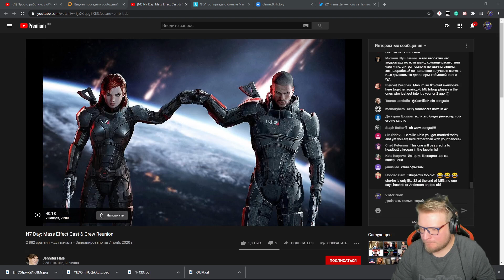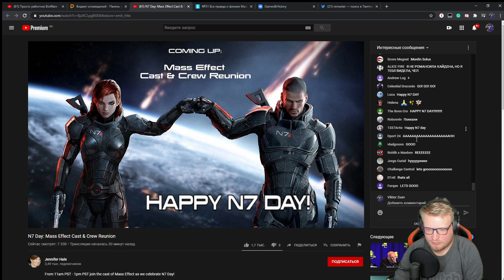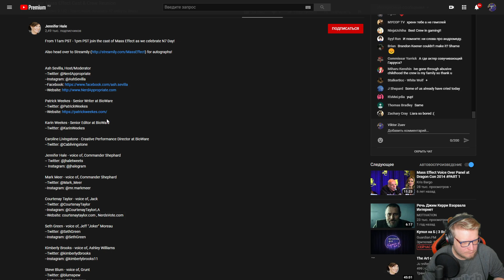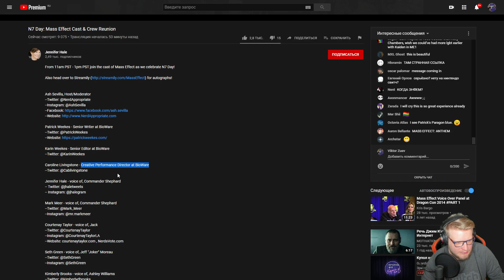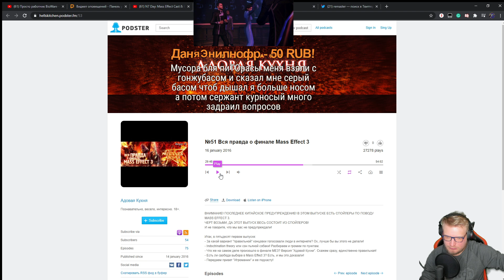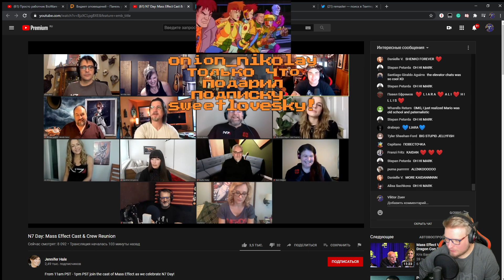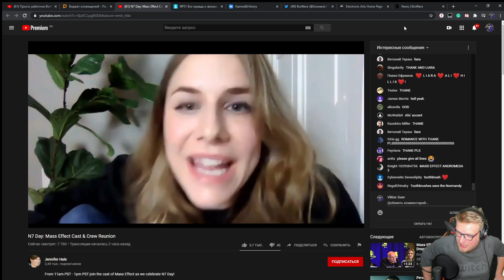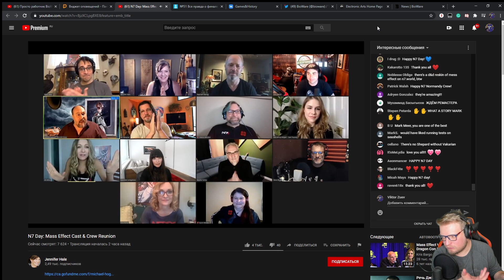Виктор Зуев - Празднуем день N7 и ждем подробностей о ремастере Mass Effect